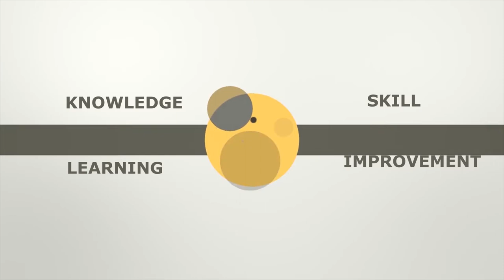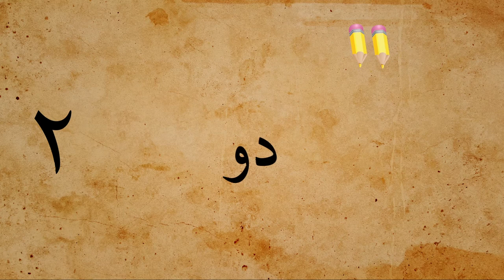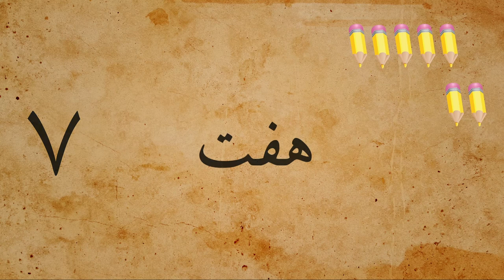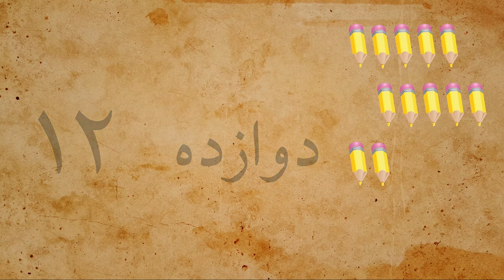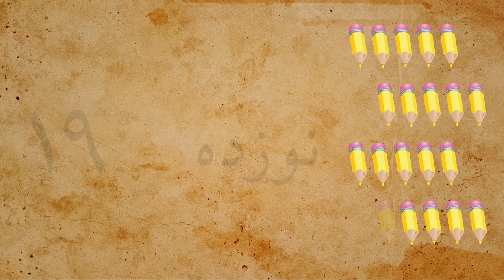Learning numbers in Farsi by best ways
Easy Funny Useful Math and science